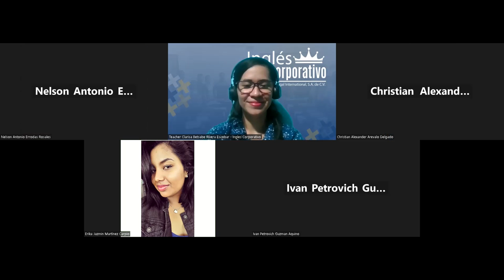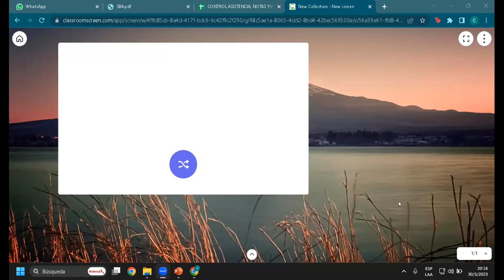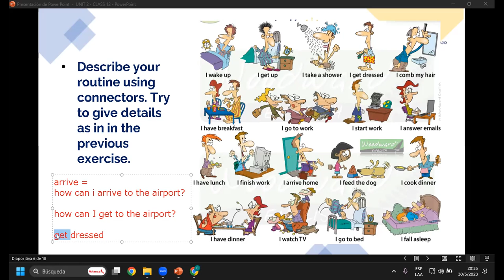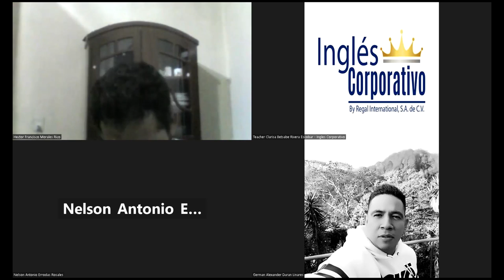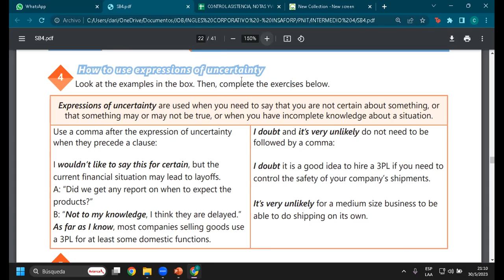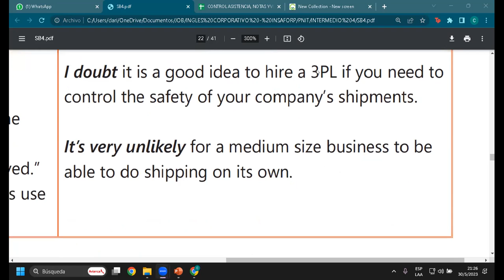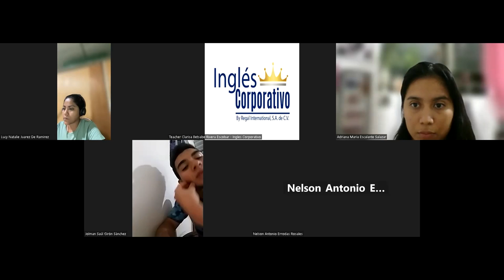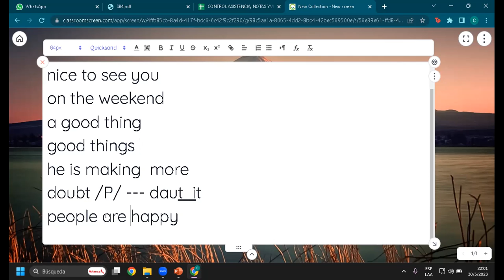Sesión 12-30-05-23-29750-8048-0079/2023-Rivera-Sketch a basic plan to select a 3pl provider